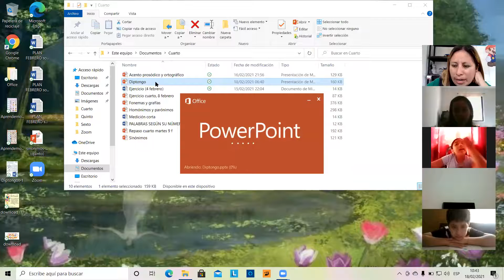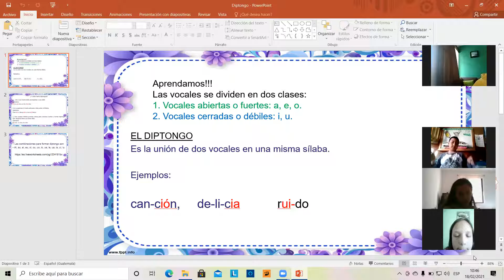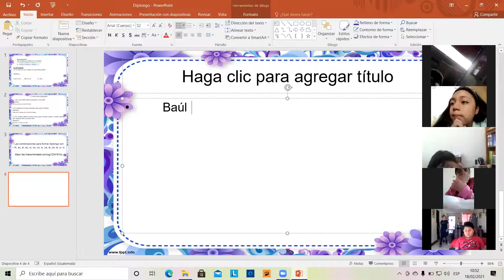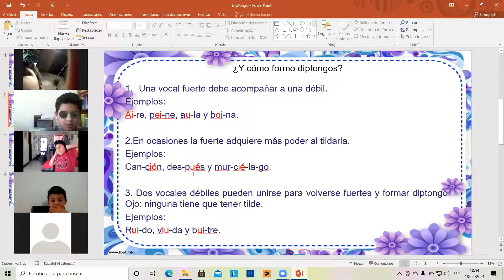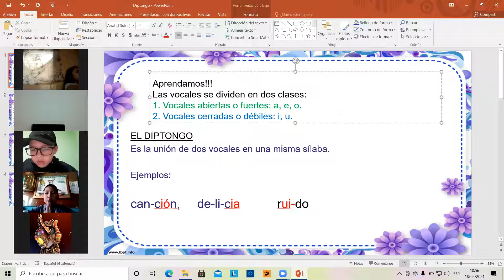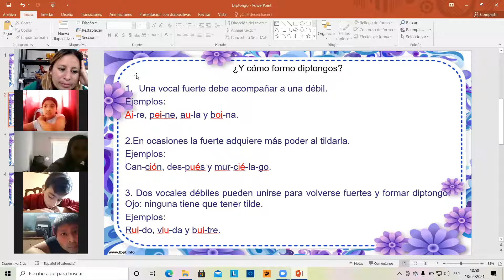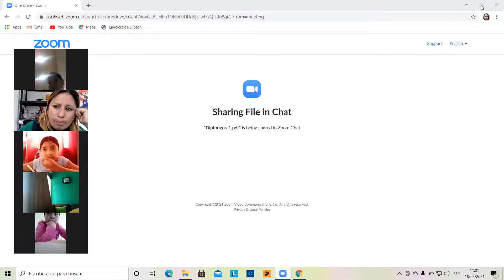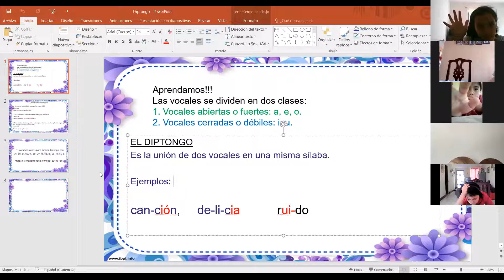Cuarto, el diptongo